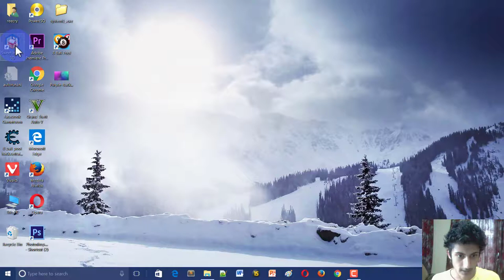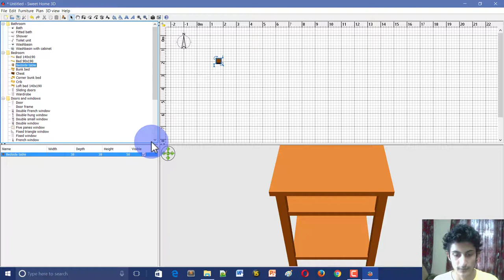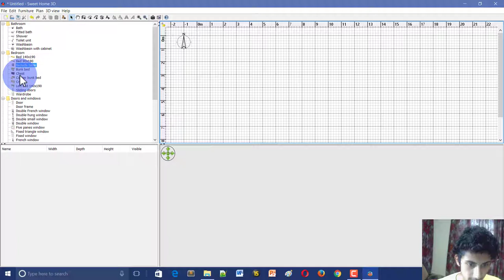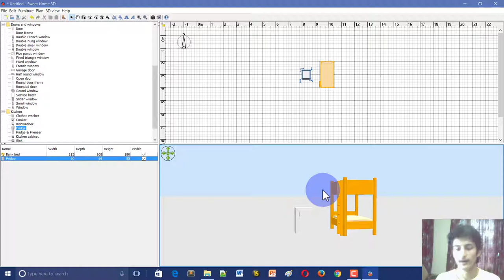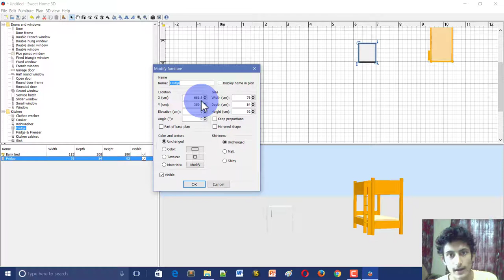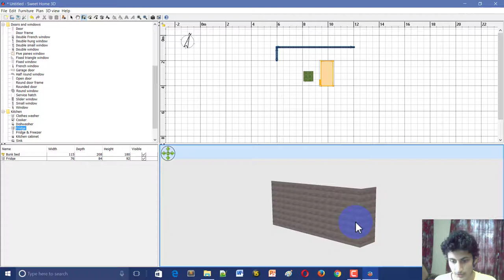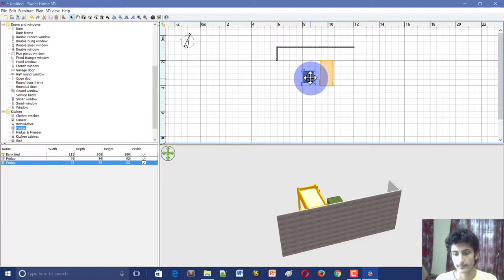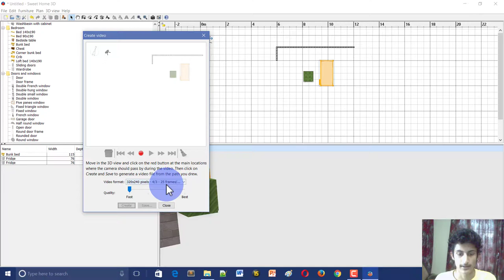How to create 3D home design, interior design, floor plan designer - Tutorial #2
learn how to create a 3D home design. in this tutorial of 3D modeling sweet Home 3D is used to show to how to create 3D models or design 3d Home.

This application contains inbuilt interior which makes it easy and fast to use you don't need to download the 3D models from internet all are available already in the application if any model which you need are missed in the application then you can download it easily from internet their are lots of website over internet which provides you the 3D models.

Blog Check out the Latest Posts at Blog ,You will Find lots of great stuff Here : studyreadeducate.blogspot.com